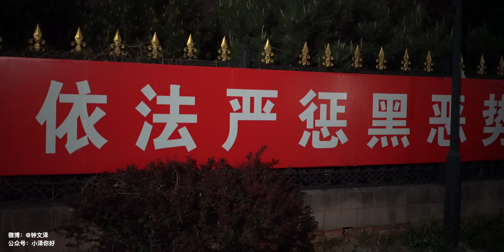小泽vlog：关于华为P30拍月亮想说的话